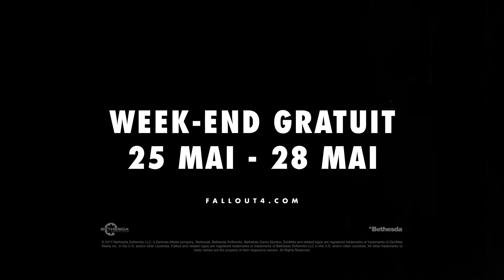Fallout 4 • Xbox & Steam Free Weekend Gameplay Trailer • FR • Xbox One PC